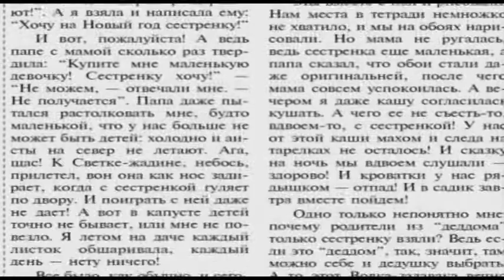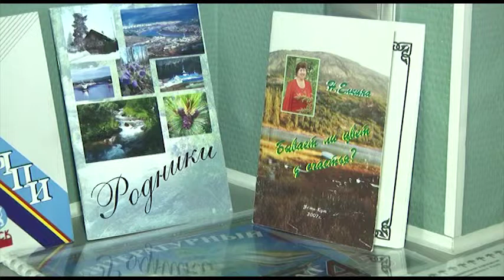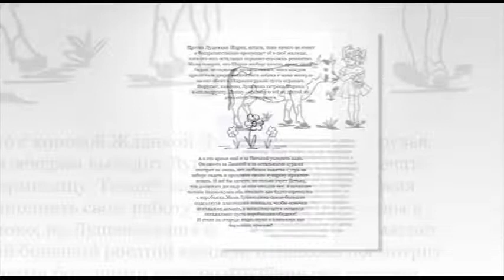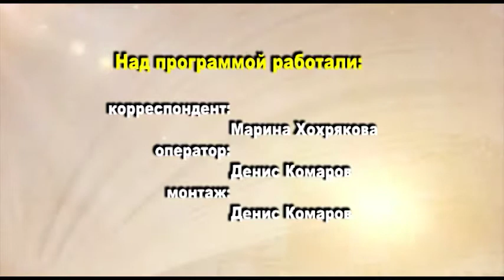Надежда Елкина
В канун 45-летнего юбилея Саянска в свет вышел сборник произведений саянских авторов "Литературные россыпи".Одним из его авторов является Надежда Ёлкина. Учитель иностранных языков с удовольствием свободное от работы время пишет стихи и рассказы.